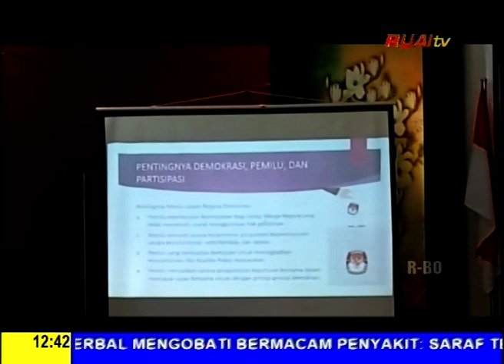KPU SANGGAU AJAK INSAN PERS TANGKAL BERITA HOAX